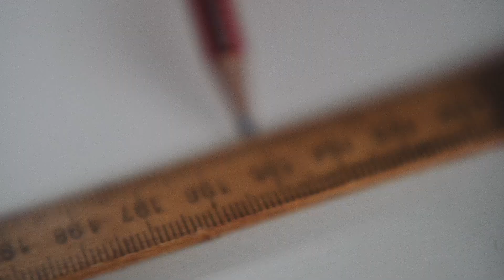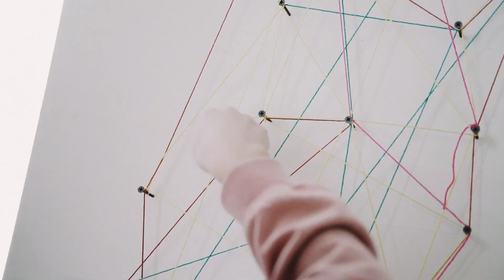AWARE'S ENCOUNTER @ Milano | L'Urgenza di Dio - Past.Roselen | 17.04.2020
Trasmissione in diretta via Instagram venerdì 17 aprile 2020
Intervista di Gianni e Valeria al Pastore Roselen